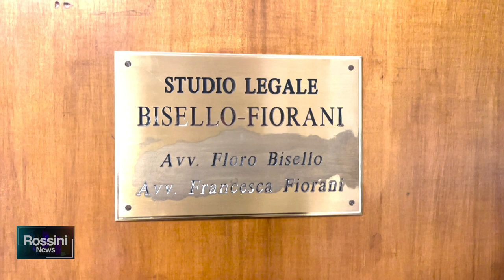TRUFFE BANCARIE ONLINE. FENOMENO IN CRESCITA NEL PESARESE